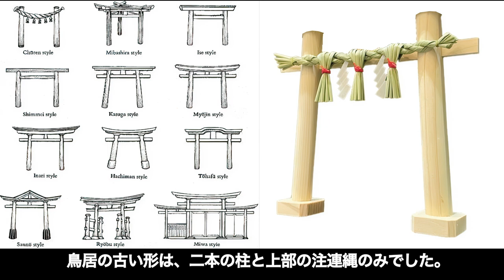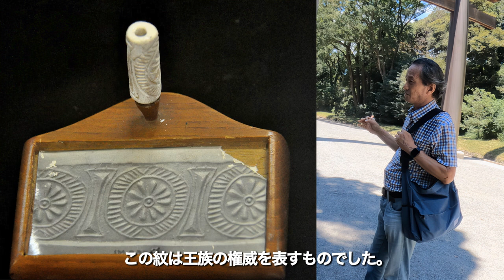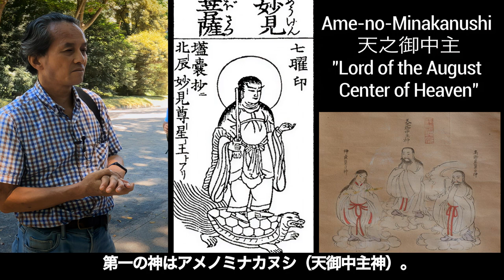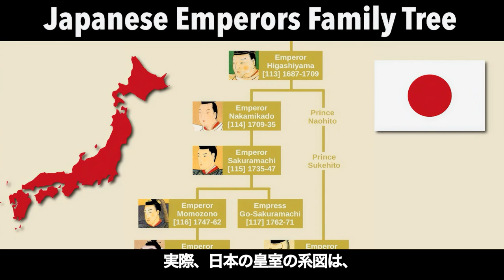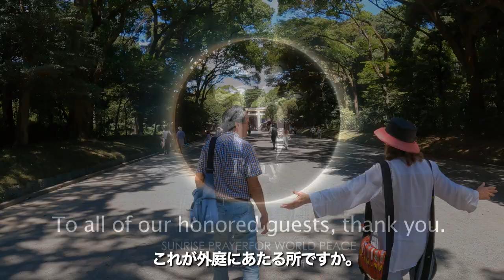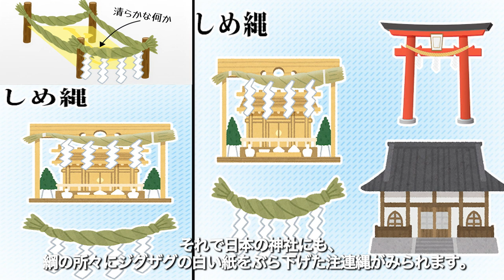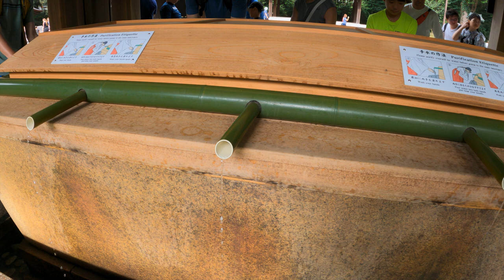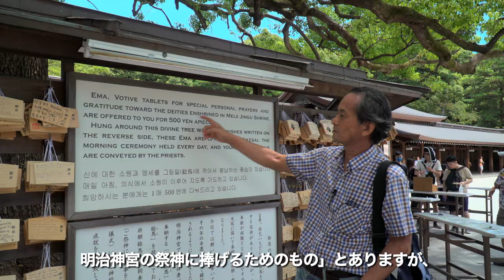久保有政氏とマルゴット・クロッシング氏明治神宮を訪れ、神道とユダヤ教との繋がりについて語る. Arimasa Kubo & Margot Crossing - Meiji Shrine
Arimasa Kubo & Margot Crossing Visiting Meiji Shrine and talk about the Shinto Religion and Judaism

久保有政氏とマルゴット・クロッシング氏
明治神宮を訪れ、神道とユダヤ教との繋がりについて語る

久保有政
レムナント出版

ユダヤ人と日本人のDNAから見た共通点

ユダヤ教と日本文化のつながりに関する第一線の研究者・専門家

ユダヤ教と日本文化の深い繫がりについて学びたい方は久保有政氏との動画をご覧下さい

久保 有政
レムナント出版代表。古代史家、現代史家、ノンフィクション・ライター、サイエンス・ライター、ユダヤ文化研究家、聖書解説者として活躍。わかりやすく鋭い解説で多くの読者を持つ。

長年「月刊レムナント」の主筆をつとめた。創造論、比較宗教、死後の世界、ユダヤと日本、キリスト教入門等に関する本は、アメリカ、韓国、台湾、中国等でも翻訳され、好評を博している。最近ではテレビ東京系列の番組「新説!?　みのもんたの日本ミステリー」等にも聖書解説者として出演。「聖書と日本フォーラム」理事・常任講師。

　レムナント出版代表として、聖書解説誌『月刊レムナント』の主筆をつとめるほか、数多くの執筆活動・講演活動を行ない、わかりやすく鋭い解説で多くの読者を持つ。
　著書に、「創造論の世界」「オーパーツと天地創造の科学」「日本の中のユダヤ文化」「神道の中のユダヤ文化」「仏教の中のユダヤ文化」「聖書にみる死後の世界」「日本とユダヤ聖徳太子の謎」、訳書に「日本・ユダヤ封印の古代史」「日本書紀と日本語のユダヤ起源」、そのほか数多い（徳間書店、学習研究社、レムナント出版等から出版）。そして創造論、比較宗教、死後の世界等に関する本は、アメリカ、韓国、台湾、中国等でも翻訳され、好評を博している。
　最近ではテレビ東京系列の番組「新説!?　日本ミステリー」等にも出演、聖書解説者としても活躍している。
　神戸平和研究所理事、聖書と日本フォーラム理事・常任講師、日本民族総福音化運動協議会理事、日本を愛するキリスト者の会事務局長。

　Margot CROSSING studies Qiang History, Ten Lost Tribes of Israel, and Hill Tribe People of Thailand. Independant researcher.

"Intro to Margot Crossing's work with the Descendants of Manasseh in NE India and Burma" is the first of 2 teachings given by Margot Crossing at the Commonwealth of Israel Conference in Phoenix, Arizona on February 17-19th, 2019.

To follow Margot Crossing and her research please visit her blog

Don't forget to go to help the spread of Truth by...
- SHARE this channel with your friends as well as our with your friends on Facebook!

SGK STUDIO PRODUCATION

The Japanese-Jewish common ancestry theory is a fringe theory that appeared in the 17th century as a hypothesis that claimed the Japanese people were the main part of the Ten Lost Tribes of Israel. A later version portrayed them as descendants of a tribe of Central Asian Jewish converts to Nestorian Christianity. Some versions of the theory applied to the whole population, but others only claimed that a specific group within the Japanese people had descended from Jews.
Tudor Parfitt writes that "the spread of the fantasy of Israelite origin ... forms a consistent feature of the Western colonial enterprise",[1] stating,
It is in fact in Japan that we can trace the most remarkable evolution in the Pacific of an imagined Judaic past. As elsewhere in the world, the theory that aspects of the country were to be explained via an Israelite model was introduced by Western agents.[2]
Researcher and author Jon Entine emphasizes that DNA evidence excludes the possibility of significant links between Japanese and Jews.[3]

During the Age of Discovery, European explorers attempted to connect many peoples with whom they first came into contact to the Ten Lost Tribes, sometimes in conjunction with attempts to introduce Christian missionaries. The first person to identify the Lost Tribes with an East Asian nation was João Rodrigues (1561–1634), a Jesuit missionary and interpreter. In 1608, he argued that the Chinese descended from the Lost Tribes of Israel. He believed that the Chinese sages Confucius and Laozi took their ideas from Judaism.[4] Rodrigues later abandoned this theory. In his Historia da Igreja do Japão he argued that Japan was populated in two waves of immigration from the mainland, one group originating from Chekiang (Zhejiang), and the other from Korea.[5]
According to Parfitt, "the first full-blown development of the theory was put forward by Nicholas McLeod, a Scot who started his career in the herring industry before he ended up in Japan as a missionary".[6] In 1870 McLeod published Epitome of the Ancient History of Japan.[7] According to Zvi Ben-Dor Benite, MacLeod had been a missionary who spent decades in Japan and Korea "searching for the true Israelites".